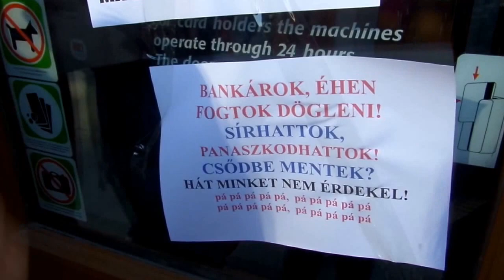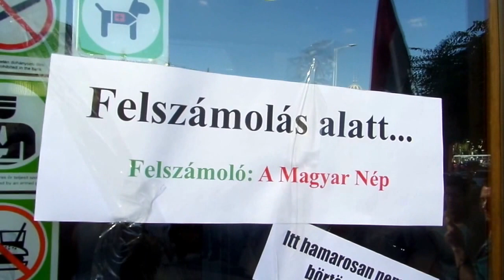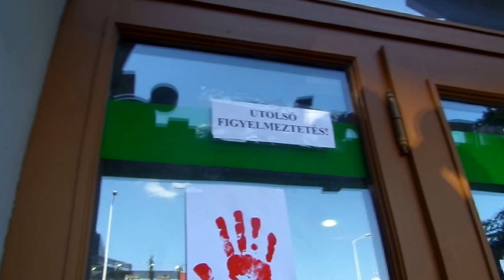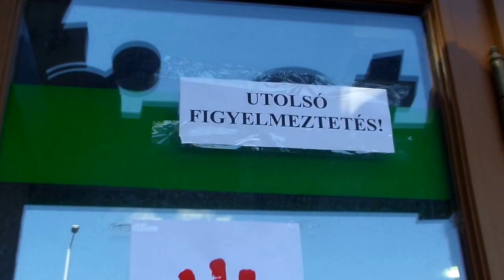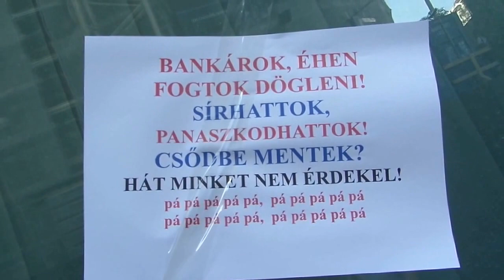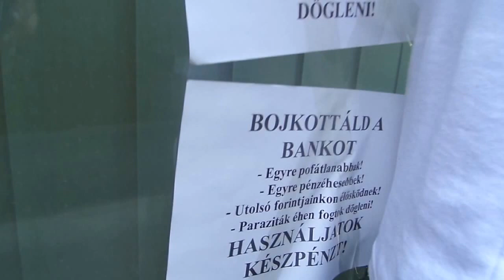PÓKA LÁSZLÓ - OTP FELSZÁMOLÁS ALATT - BUDAPEST 2013 09 06